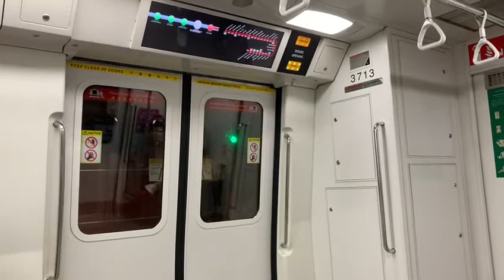North South Line SMRT KSF C151C 712/713 NS22 Orchard → NS24 Dhoby Ghaut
Flimed on 9/6/2022, 6:14pm
Record by Kadin
Set: 712/713
Carriage: 3713
Train terminate: (5) Marina South pier
Stretch: Orchard to Dhoby Ghaut